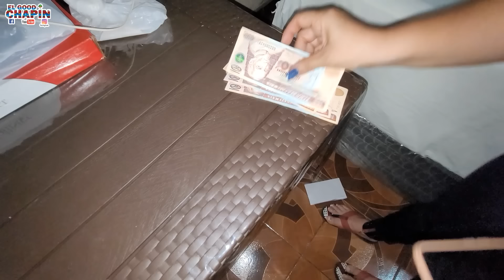😱 NECESITO ALGO QUE ME DUERMA 😱